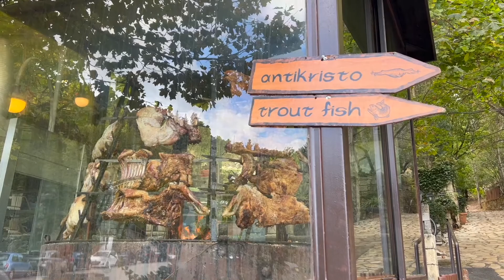The refreshing springs of Argiroupolis 🇬🇷 Georgioupolis 🍻 Crete 🌴 Greece 🌴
Argiroupolis is one of the most visited village in the area of Rethymnon. It is located near Georgioupolis. We visit the famous water falls. The vegetation there is very rich and the water falls, although they are small they are really beautiful and a rare phenomenon for Crete. Many restaurants in the area.